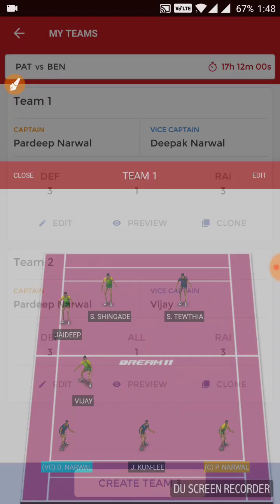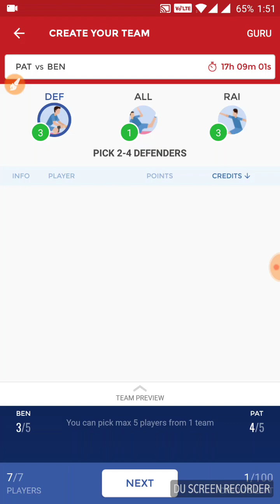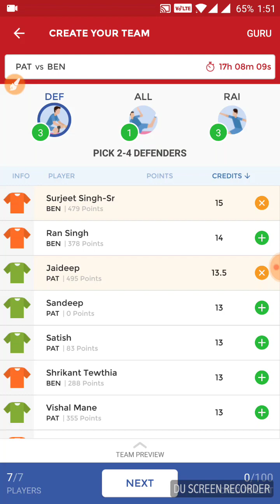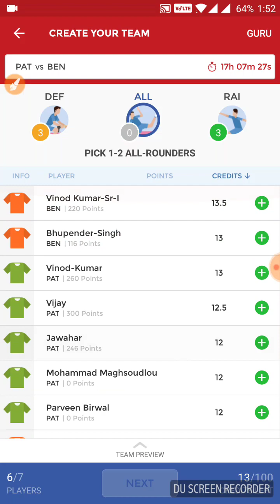PAT vs BEN PRO-KABADDI SEASON 5 QUALIFIER 2 DREAM11 TEAM 26/10/2017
Dream11 Team Analysis for PATNA vs BENGAL Pro-Kabaddi Season 5 QUALIFIER 2 to be played on 26 OCT 2017 at Jawaharlal Nehru Indoor Stadium, Chennai